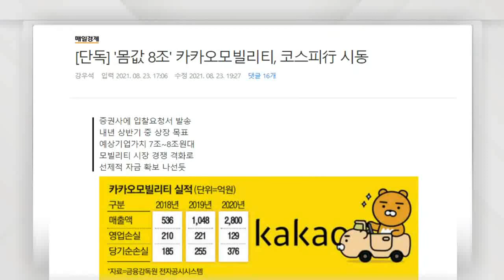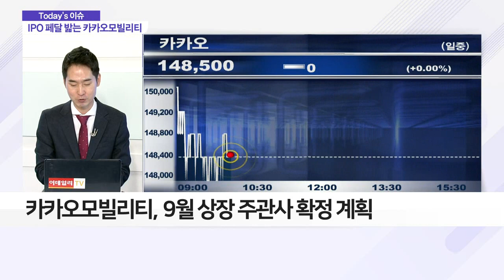카카오모빌리티, IPO 시동… 내년 상장할까?_이슈 파워 (20210824)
Q. 카카오모빌리티, IPO 시동… '코스피 입성' 언제?
- 카카오모빌리티, 9월 상장 주관사 확정 계획
- 카카오T, 바이크·항공·대리운전 등 대상 확대
- 카카오T, 공격적 인수 합병… '볼트온' 전략 구사
- SK텔레콤 '티맵모빌리티' 경쟁사 부각 영향
- 카카오모빌리티, 투자금 회수 위해 상장 서두르는 듯
- 카카오모빌리티 기업가치 7조원 이상 전망